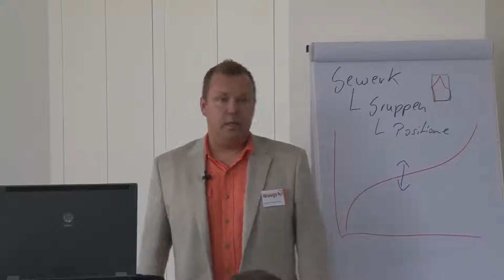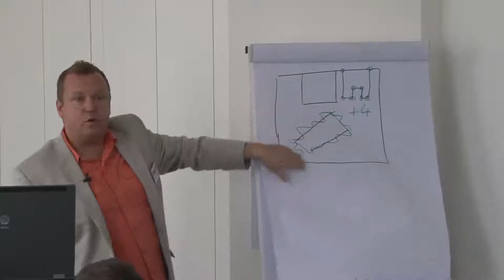Kalkulationseinrichtung - Rohbaukalkulation - "live" Seminar -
An Hand des Rohbaus wird in diesem Video erläutert, wie die Kalkulation in den Branchenmodellen hinterlegt ist und welche unterschiedlichen Ausführungen "einfach eingestellt" werden können.